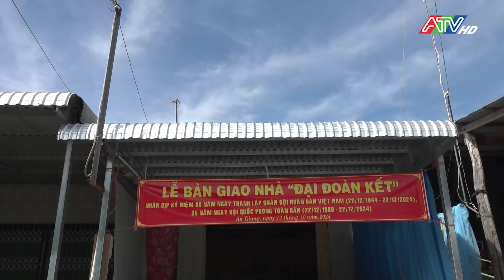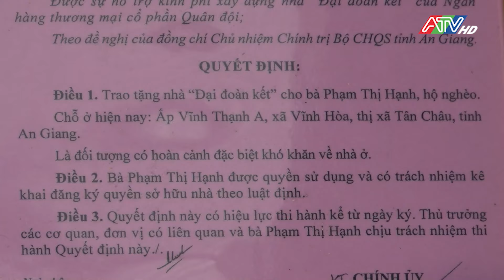Tin tổng hợp sáng 31-10-2024 | Đài Truyền hình An Giang